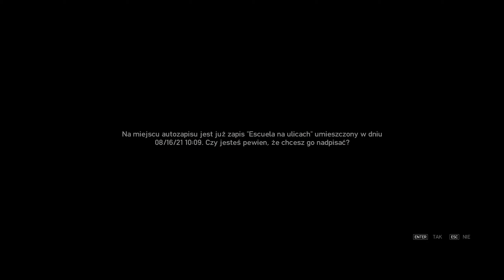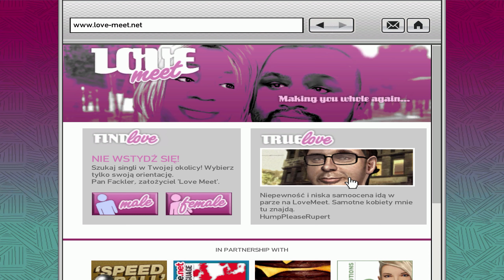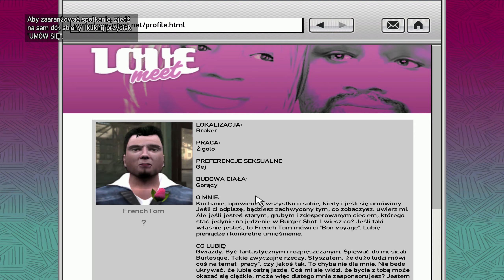Zagrajmy w Grand Theft Auto IV odc. 10 - Elizabeta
Siema, w tym odcinku wykonujemy cztery kolejne misje:
-Uliczne porządki
-Orientuj się...
-Irlandzkie szczęście
-Starci na proch